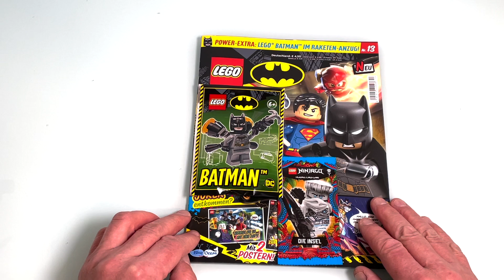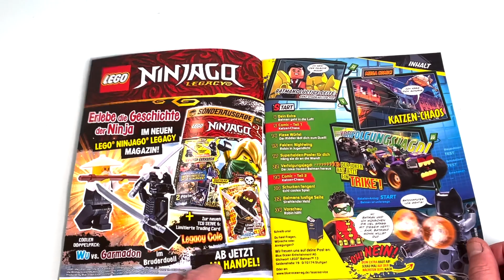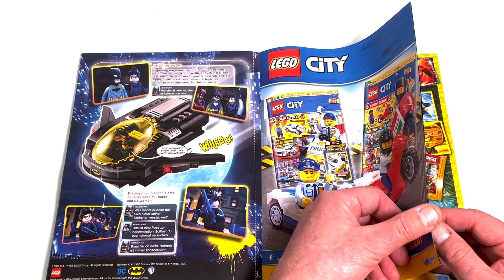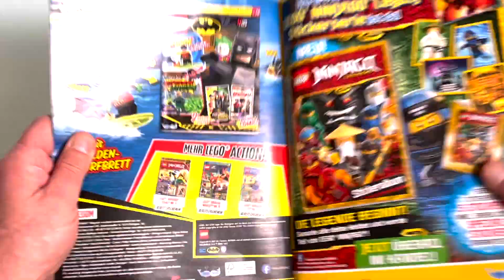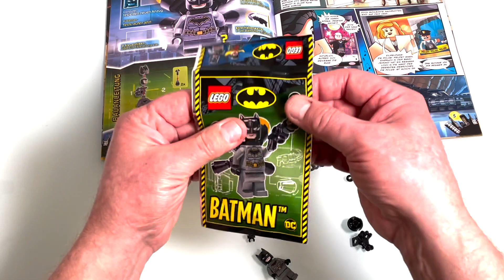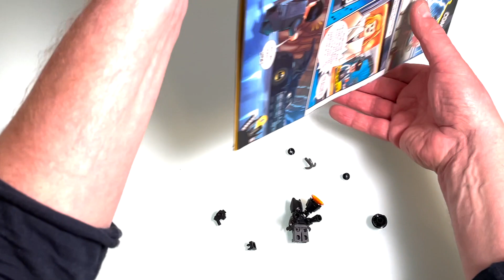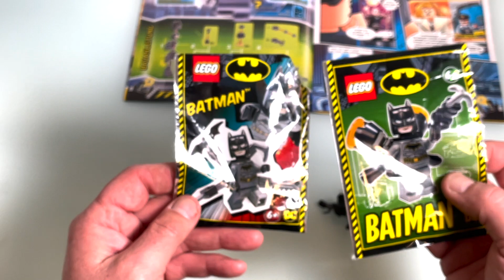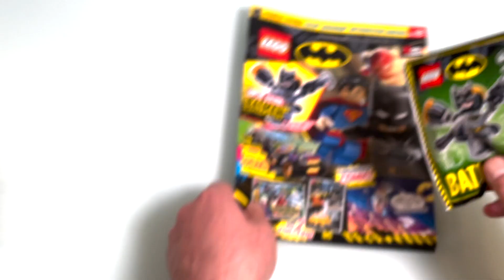LEGO Batman Magazin Nr 13 mit Super Extra Batman